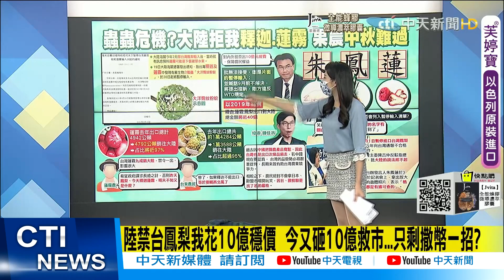【每日必看】台灣鳳梨成功銷澳?Lin bay好油酸:去年僅56公斤 今年是零?@中天新聞CtiNews 20210919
歌名: Sunspots
作者: Jeremy Blake
類型: Dance & Electronic
氣氛: Happy Music